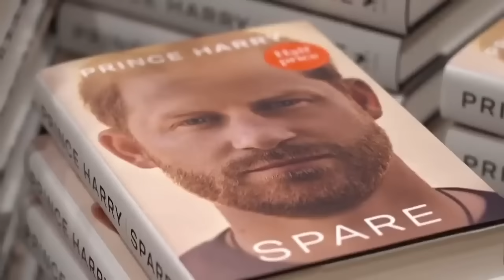Boiling Point (Meghan Markle)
HG Tudor examines a complete failure to understand why Harry´s Wife keeps being papped when she is not really doing anything.